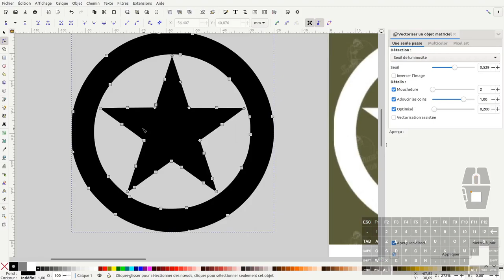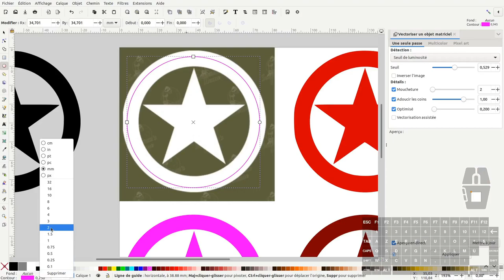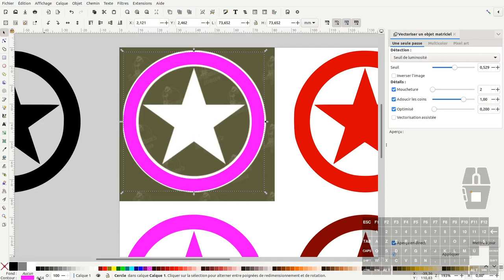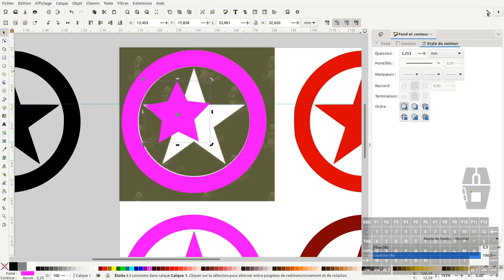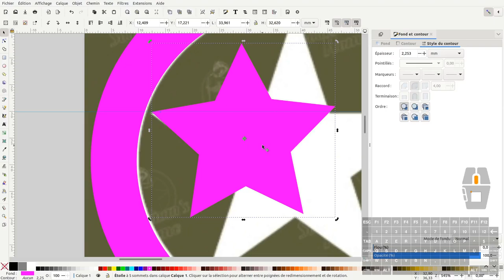Tuto inkscape : étoile dans un cercle (Q/R - débutant)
Nous allons voir dans ce tuto comment faire un étoile dans un cercle à partir d'une image
On utilisera deux techniques :
- la première avec l'outil vectoriser un objet matriciel
- la seconde avec les outils de base, cercle, étoile